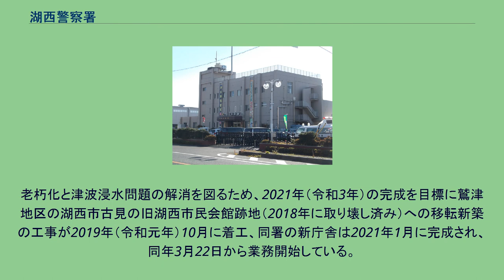湖西警察署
湖西警察署（こさいけいさつしょ）は、静岡県警察が管轄とする警察署。
管轄区域は湖西市の全域（2007年3月までは舞阪町も管轄していた。）。
1954年7月1日、新居警察署（あらいけいさつしょ）として当時の浜名郡新居町新居に静岡県警察が設置。
この地域では、湖西町時代から当警察署の管轄だった名残で、現在に至るまで当警察署の管轄である（湖西市内の旧5か町村が合併して「湖西町」になる前もこの地域は当警察署の管轄だった。）。
2010年（平成22年）3月23日、湖西市が新居町を編入したのに伴い同日、「湖西警察署」へ名称を変更した。
これは、静岡県警の警察署で名称変更したのは2006年4月の牧之原警察署以来4年ぶりのことである。
又、2021年3月22日からは、前所在地の庁舎の老朽化が進んでいた事と津波浸水が懸念されていた事から新築移転し、現在の所在地で業務開始している。
新居警察署時代から引き続き本署が立地していた新居地区は津波浸水区域であり災害時に対応できない恐れがあり、加えて、警察署庁舎の老朽化も進んでいた事から、2017年（平成29年）に本格的に移転を検討し始めた。
老朽化と津波浸水問題の解消を図るため、2021年（令和3年）の完成を目標に鷲津地区の湖西市古見の旧湖西市民会館跡地（2018年に取り壊し済み）への移転新築の工事が2019年（令和元年）10月に着工、同署の新庁舎は2021年1月に完成され、同年3月22日から業務開始している。
新居地区には本署移転を見越して、2020年（令和2年）10月に新居町交番が改めて設置された。